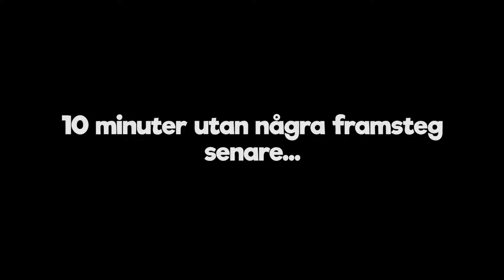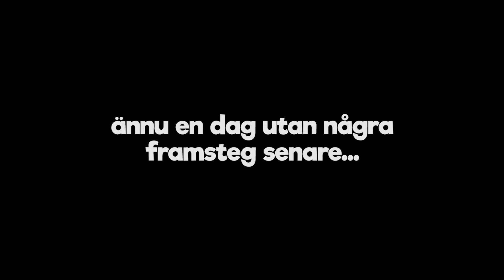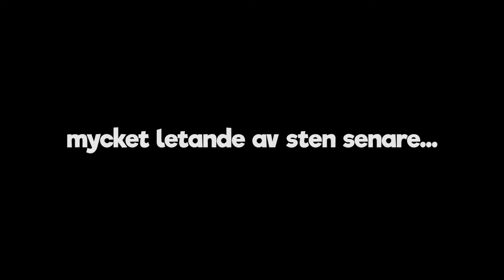STÖRSTA FAILEN EVER!? | The Forest med STAMSITE #2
Någonting går väldigt fel när jag och Stamsite ska bygga ut vårat hem... Vi ger oss också ut på jakt efter de nakna, blodiga kannibalerna med mycket spännande saker på vägen! :D Tack för att du gillar videon!